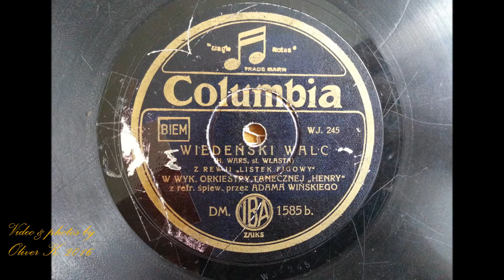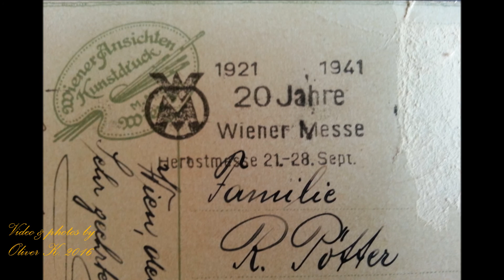WIEDEŃSKI WALC- ADAM ASTON 1932!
Today i present old walz "Wiedeński walc"  composed by Henryk Wars, the lyrics was wrote by Andrzej Włast.